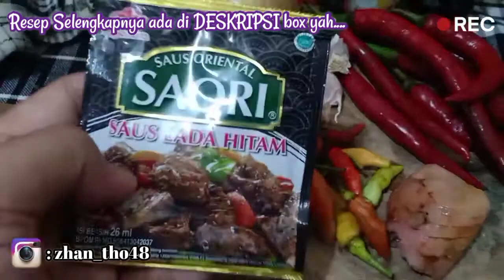Cara Mudah Memasak Berutuh Ayam yang Lezat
Hai Sobat Santonaizer
Ketemu lagi dikonten Masak Masakku , kali ini lagi memasak dengan tema :
Tema : Cara Mudah Memasak Brutu Ayam yang Lezat

Bahan :
• BERUTU AYAM (PANTAT AYAM)

Bumbu :
• BAWANG BOMBAI
• BAWANG PUTIH
• CABAI MERAH BESAR
• CABAI RAWIT
• LENGKUAS
• DAUN JERUK
• KEMIRI
• PENYEDAP RASA
• KECAP MANIS BANGO
• KESAP ASIN
• SAORI SAUS LADA HITAM
• GULA
• GARAM
Tonton videonya sampai habis dan Jangan di skip videonya